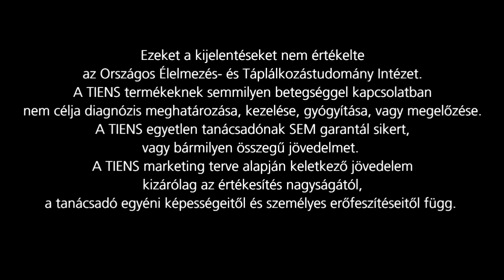Molnár Margit - TIENS Életmód Program tapasztalat